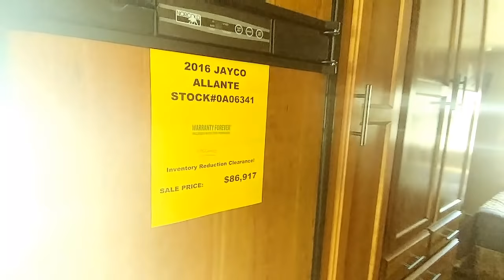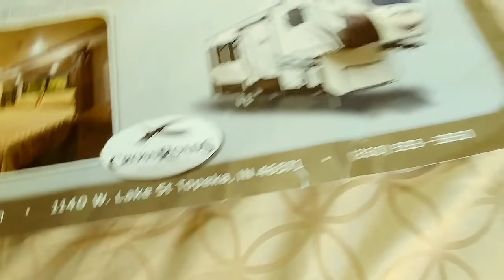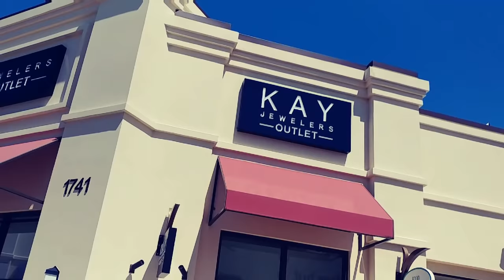Awesome RV Tour in West Palm Beach Florida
Here we are out and about in West Palm Beach Florida and we are checking out a R.V. Show guys!! I've always loved the idea of travelling the country and vlogging about my experience. Even though this was a really small show, It did give me the chance to see the vehicles up close and personal. Here's a little of what I saw...